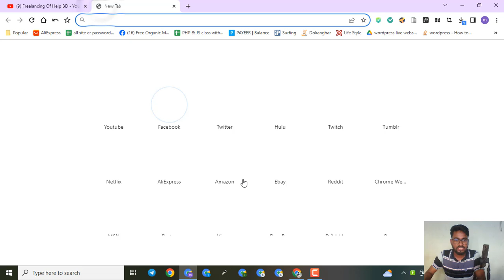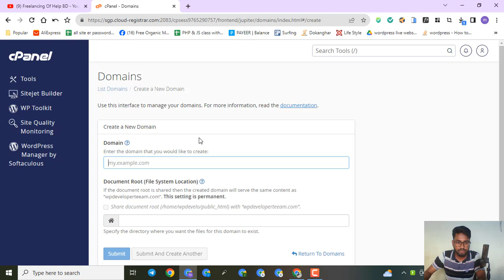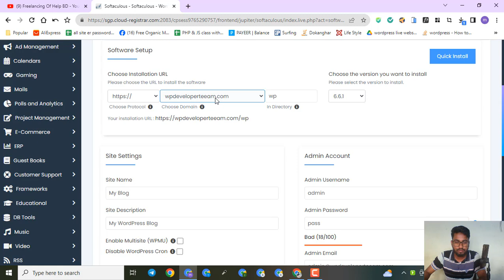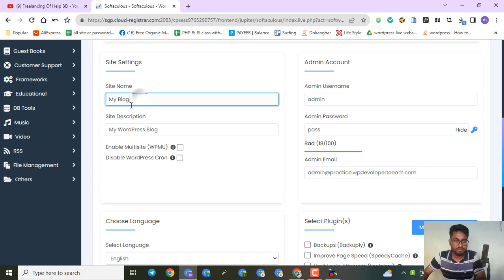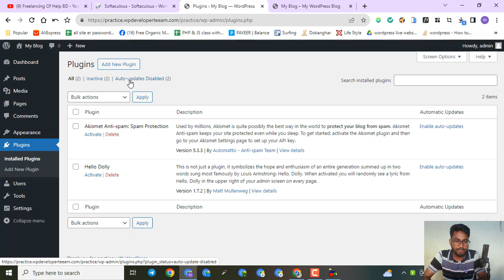How to install wordpress by creating subdomain with main domain in Cpanel